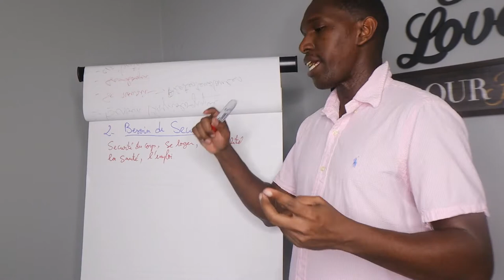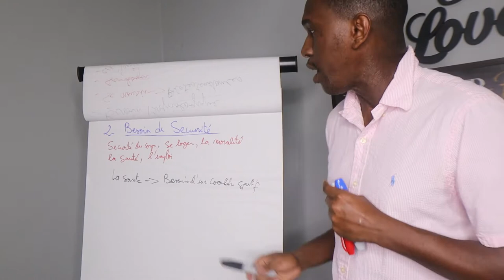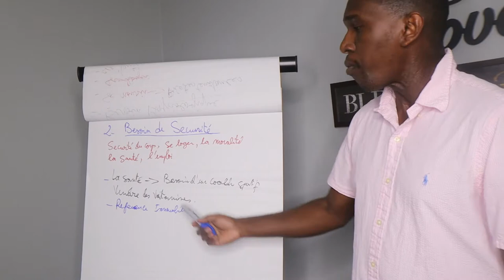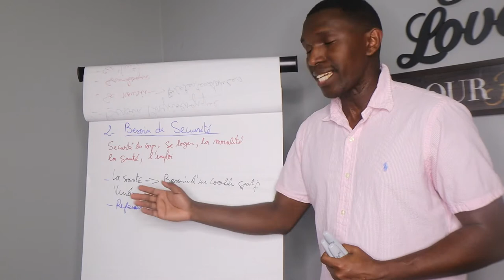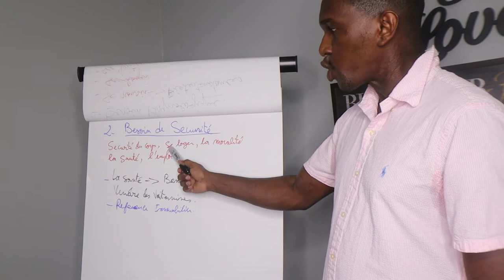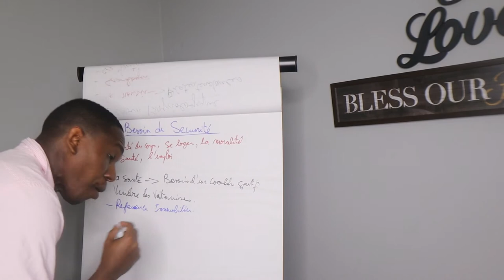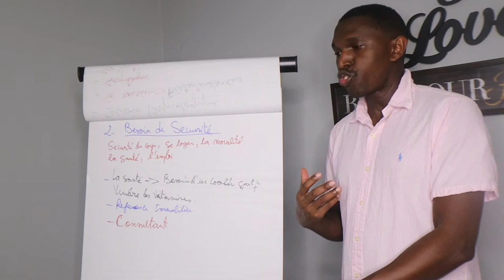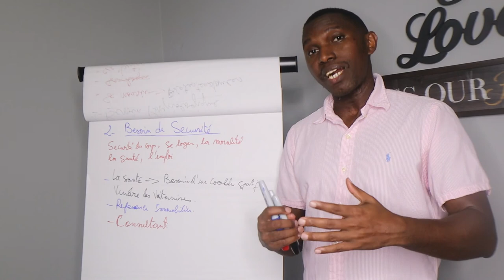BESOIN DE SECURITE EXTRAIT DE FORMATION